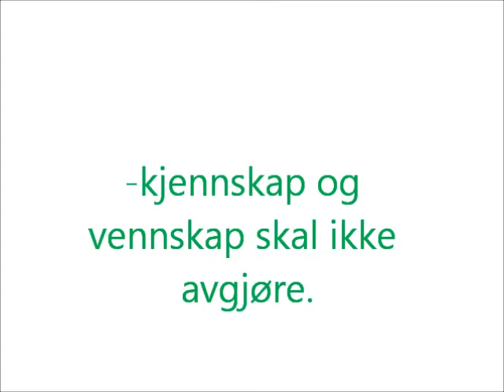Valg 2011 i Larvik kommune. Del 9.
Hallstein Bast fra Stavern på Brunlaneset er Venstre sin ordførerkandidat 2011 i Larvik kommune